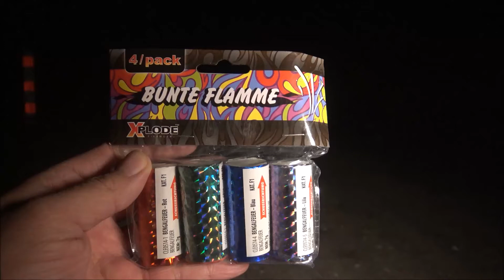Bunte Flamme - Xplode - Kat 1 Jugendfeuerwerk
Nice _____________________________________________________________________________
MEIN EQUIPMENT: